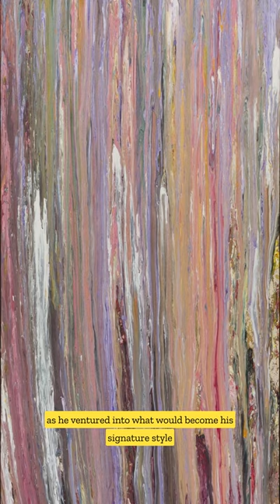Unveiling Larry Poons: The Evolution of an Abstract Virtuoso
Dive into the colorful vibrancy of Larry Poons' artistic journey. From his early dot paintings to his later, dynamic abstract expressions, this video peels back the layers of Poons' career, revealing the pulsating energy and transformative ideas embedded in his work. Join us for an exploration of how Poons challenges the boundaries of visual perception and the emotional potential of color and form. Don't miss out on the captivating story of a modern master's quest to redefine abstraction.